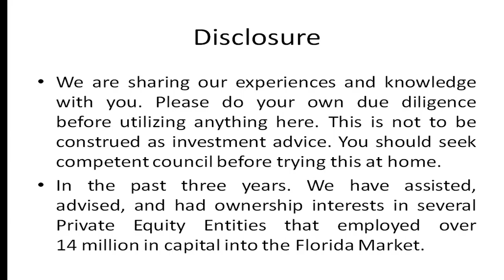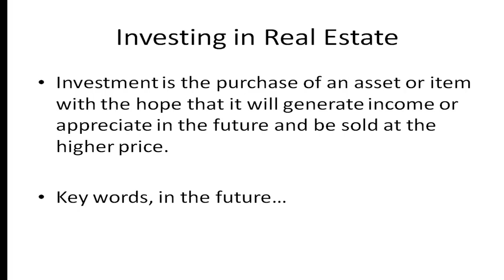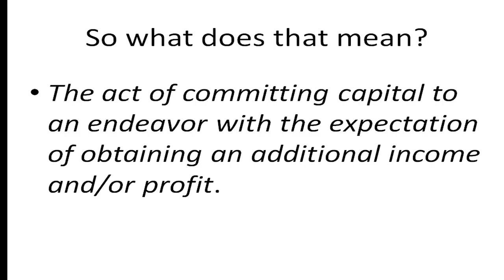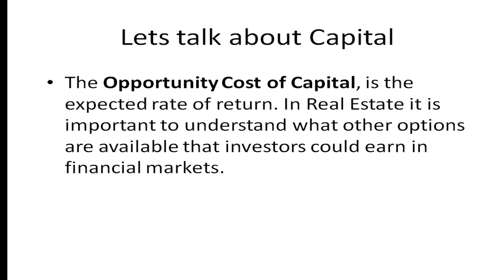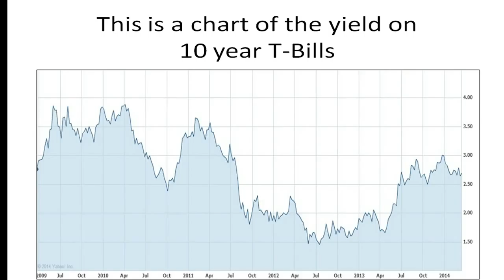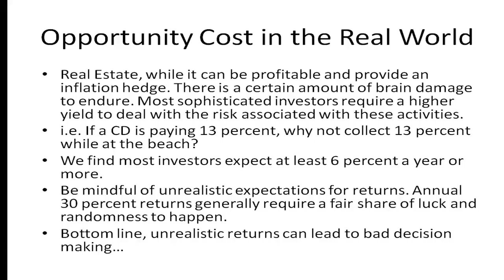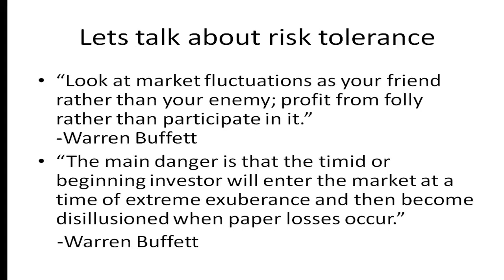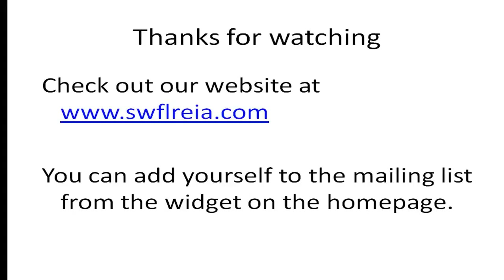real estate investing strategies for beginner training